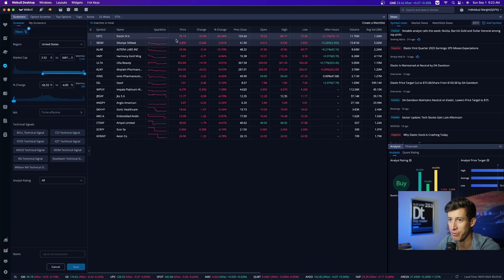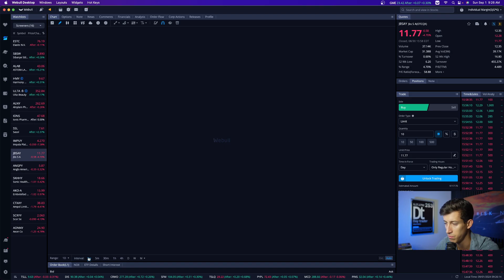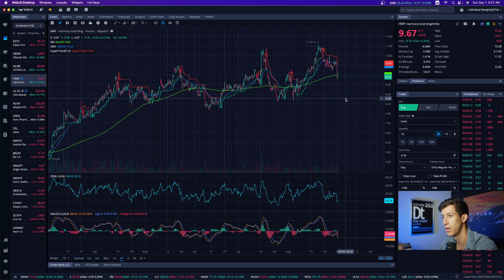Setting Up My Webull Stock Scanner In 5 Mins: Oversold Reversal Setup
How do you scan for stocks as a complete beginner on the webull trading app, here is a step by step tutorial!

1. 🚨 Message me any questions

5.

By the numbers: Analysts are expecting quarterly revenue of $28.73 billion and net income of $14.91 billion, according to S&P Capital IQ.